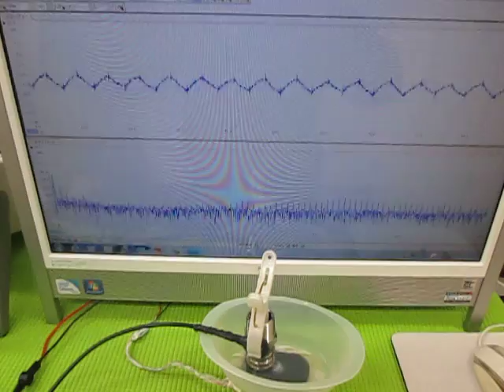オリジナル超音波プローブの「発振・制御」技術 ultrasonic-labo